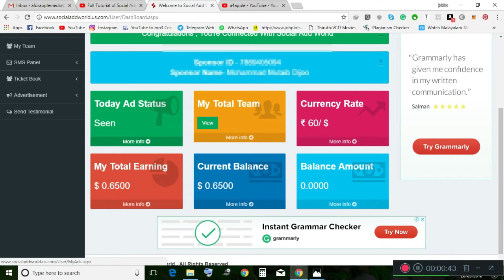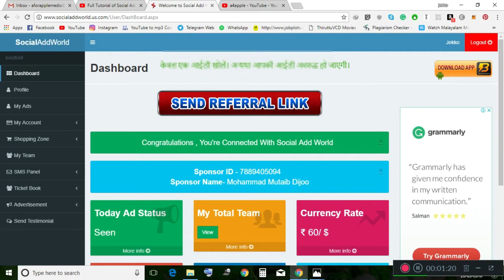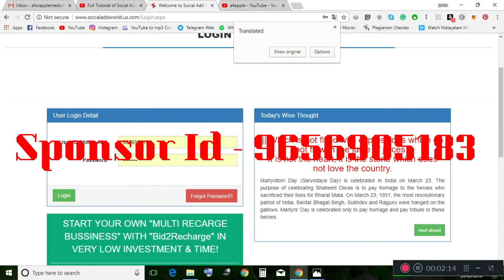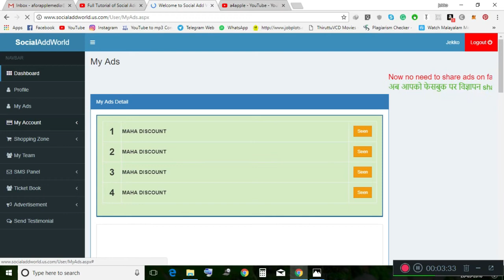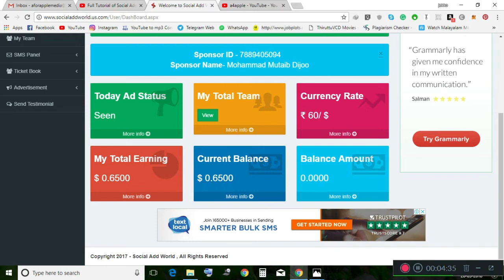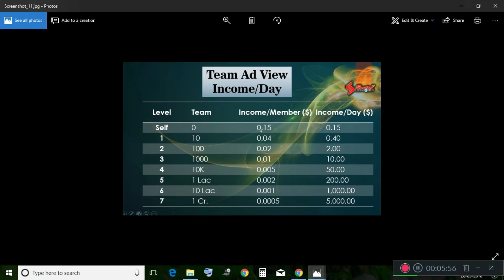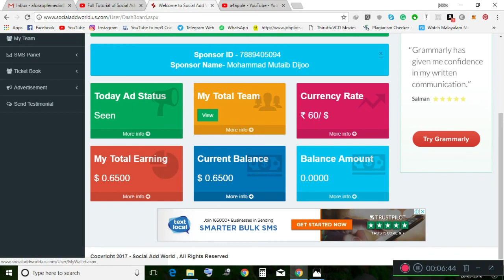Social Add World| Earn Upto 10$ per Daily Online |Malayalam| Easy Method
socialaddworld.us

7 level referral Income

Daily Earnings